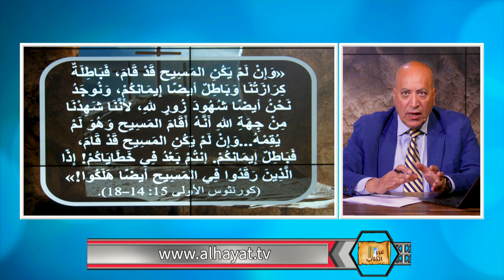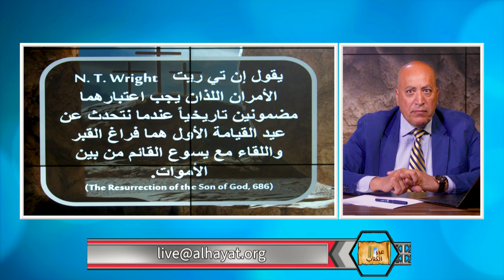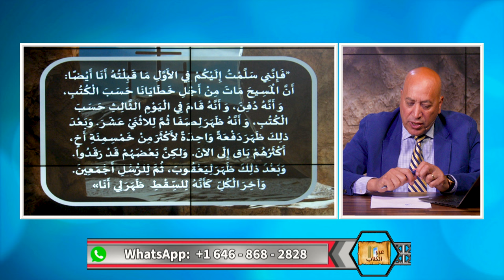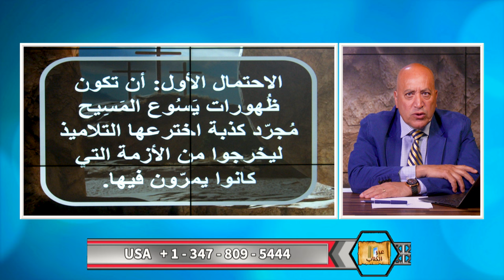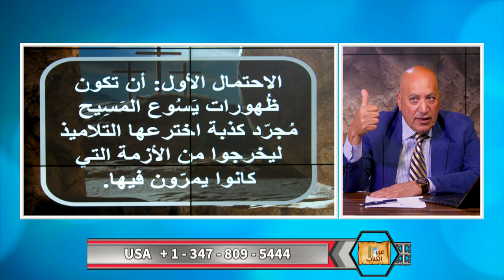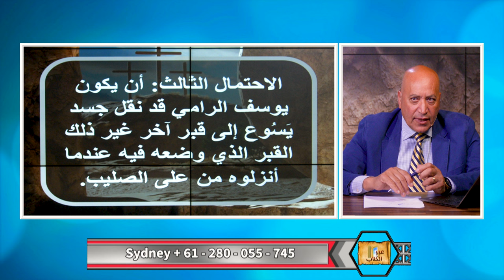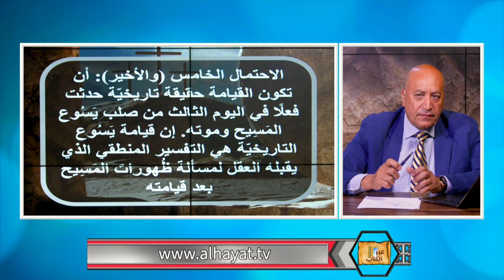قيامة المسيح بين الشك والإيمان | الحلقة رقم 503| برنامج عبر الكتاب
يرفض المتشككون الايمان بقيامة المسيح من بين الاموات على اساس انها امر معجزي يفوق العقل.  إلا أن قيامة المسيح حقيقة بنيت على أسس تاريخية أهمها القبر الفارغ وظهورات المسيح لتلاميذه